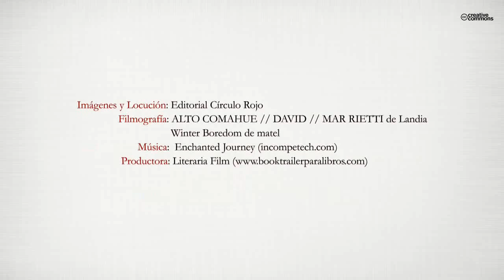Donde habita el pasado (Booktrailer) - Editorial Círculo Rojo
Los demás quedan en nosotros, en nuestro imaginario, por un hecho
más que por una vida. Son un momento nuestro. No importa su origen,
de dónde vengan o si han sido rescatados del lugar donde habita
el olvido. Aquí están testigos de ese tiempo pasado que se
alimenta de sí mismo con una avaricia difícil de entender. Es el Saturno
goyesco que devora a todos sus hijos y a todos sus libros. Es
serio y no nos engaña. Nos da una parte a cada uno y dura lo que
dura. Podemos hacer de ella una risa, un grito, un cuento, un relato,
una novela.
Al final, si nos preguntan, diremos que fue un suspiro, un soplo, un
momento… que muchos no cambiaríamos por nada.
Escribo de sus vidas, que tienen todo de ellas y algo de mí. Son almas
atemorizadas detenidas en una diástole demasiado larga que se deshacen
en el misterio de una dificultad, y alguna dice «adiós» nada
más comenzar a vivir.
Hay que hacer todo lo que deseamos en ese espacio de tiempo: amar,
trabajar, disfrutar, sufrir, dormir, soñar o, como dice Martí, escribir
un libro, plantar un árbol y tener un hijo. No hay tiempo para más.
A mis hijos
José y Fernando